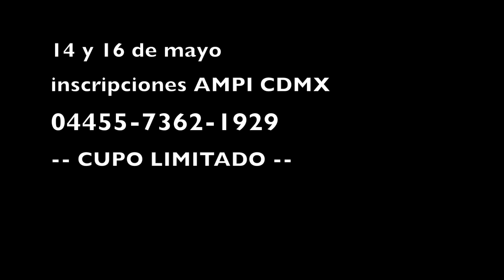OBJECIONES-AMPI 1 2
Video sobre: OBJECIONES-AMPI 1 2